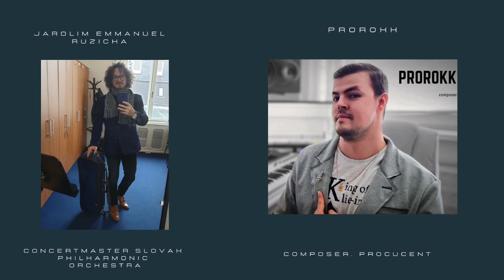DR. J E ROSE CHANNEL & PROROKK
MINI TALK SHOW about new debut album DR. J E ROSE - DETOX BY UNIVERSE
Dr.Jarolim Emmanuel Ruzicka
First Concertmaster the Slovak Philharmonic orchestra
Art of Music Production